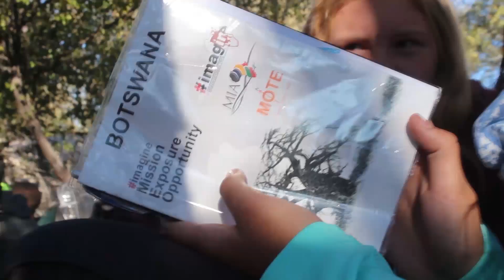Imagine Botswana Mission Exposure Opportunity 2016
Edited by Jason Smith